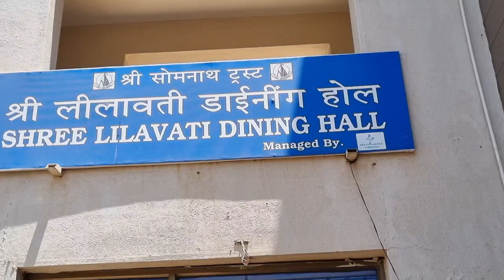Lucknow to SOMNATH TEMPLE 🛕||लखनऊ से सोमनाथ मंदिर || My First Flight ✈️ ||मेरी पहली हवाई यात्रा